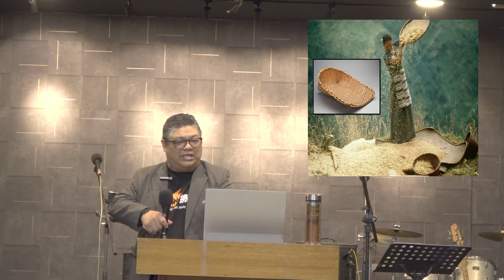22.5 华语崇拜，片长1小时39分钟 Mandarin Worship, 1 hour 39 mins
22.5 华语崇拜，片长1小时39分钟 Mandarin Worship, 1 hour 39 mins
fb频道：

如果您喜欢我们的聚会和信息，请支持我们：
1. 用奉献支持
灯塔的Maybank Bhd 账号：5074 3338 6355
📍灯塔的银行帐户名称：Lighthouse Community Centre A/G
2. 捐献建堂基金
灯塔建金 CIMB 账号：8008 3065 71
📍灯塔的建金帐户名称：Lighthouse Community Centre A/G Love Fund
4. 加入我们成为我们的团队一起建立教会、彼此服事。

22.5  Mandarin Worship, 1 hour 39 mins
If you like our worship and message please support us:
1. Support with offerings
Bank account number: 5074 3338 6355
📍Account name: Lighthouse Community Centre A/G
CIMB account number: 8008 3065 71
📍Account name: Lighthouse Community Centre A/G Love Fund
4. Join us to build church together and serve the community.